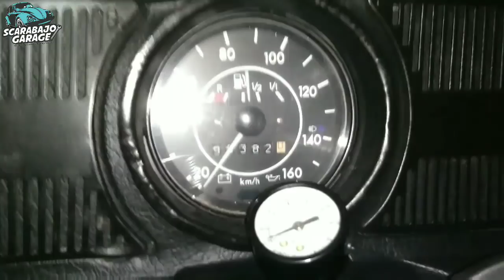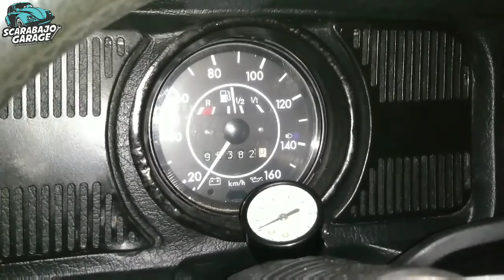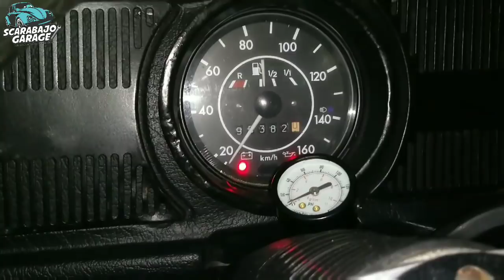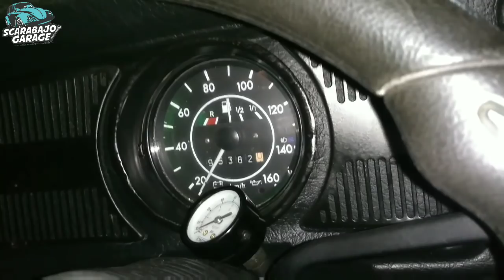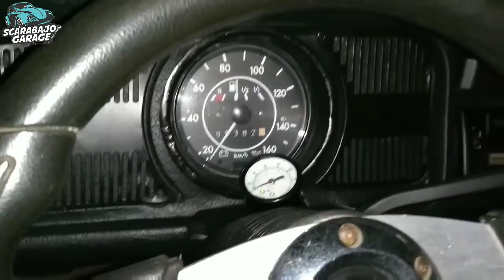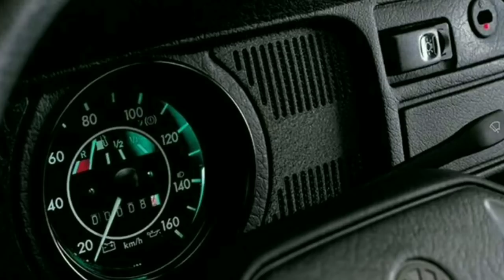FALLAS EN EL VELOCÍMETRO//SCARABAJO GARAGE//2018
Qué tal amigos, pues seguimos con los trabajos de cableado del Vocho Mod. 91, y pues aprovechamos para hacer un par de vídeos más sobre las fallas que está presentando este Vocho en las luces de iluminación del panel de instrumentos, testigo de luces altas e indicación de cantidad de combustible.

Invitale un café a SCARABAJO GARAGE